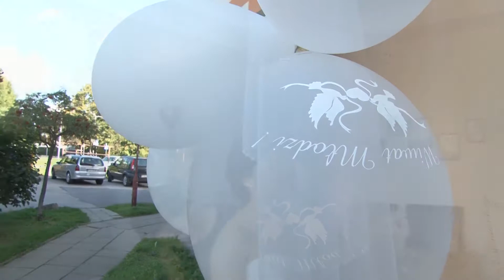Klip Kamili i Mateusza